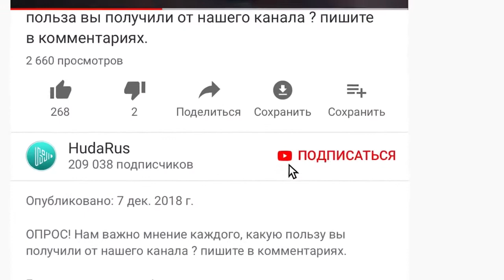Сыны Исраиля издеваются над Бейт аль Макдисом. Сыны Исраиля шейх Набиль аль А